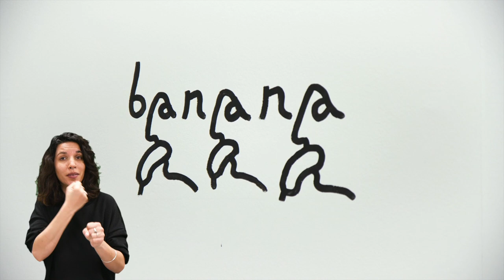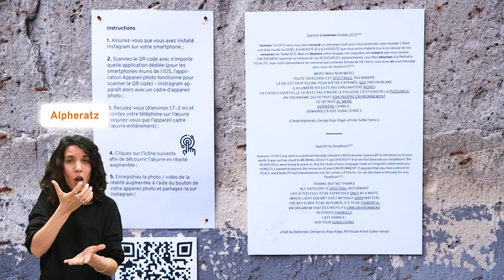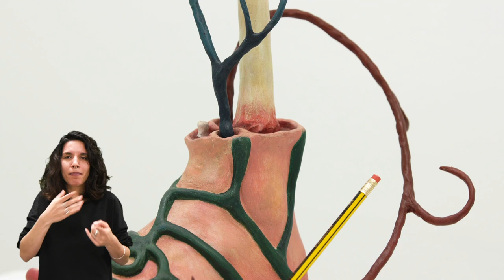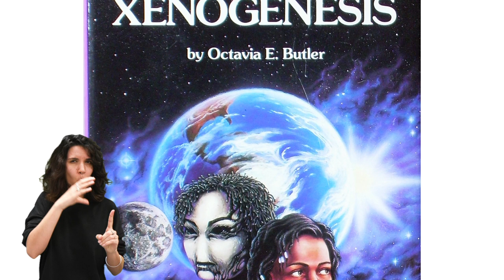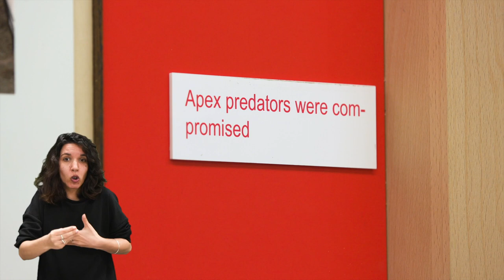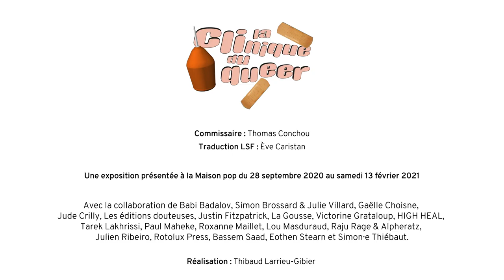Exposition "la clinique du queer" - Thomas Conchou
Vidéo de l'exposition "la clinique du queer"
Commissaire : Thomas Conchou

Une exposition présentée à la Maison pop du 28 septembre 2020 au samedi 13 février 2021

"la clinique du queer" est le second chapitre du cycle NO NO DESIRE DESIRE curaté par Thomas Conchou à la Maison Populaire du 28 septembre 2020 au 13 février 2021. C’est aussi le sobriquet dont une famille choisie a affublé sa maison pour retourner le regard médi-co-légal sur les corps différents et questionner les pratiques de communalité, de domesticité et de soin.

Dans cette vidéo, le commissaire Thomas Conchou, nous propose de visiter virtuellement l’exposition avec lui. À travers des anecdotes inédites, il nous dévoile des clés de lecture pour mieux comprendre les oeuvres et nous invite à réfléchir sur les façons de faire famille.

Avec la collaboration de Babi Badalov, Simon Brossard & Julie Villard, Gaëlle Choisne, Jude Crilly, Les éditions douteuses, Justin Fitzpatrick, La Gousse, Victorine Grataloup, HIGH HEAL, Tarek Lakhrissi, Paul Maheke, Roxanne Maillet, Lou Masduraud, Raju Rage & Alpheratz, Julien Ribeiro, Rotolux Press, Bassem Saad, Eothen Stearn et Simon·e Thiébaut.

Traduction LSF : Ève Caristan
Réalisation : Thibaud Larrieu-Gibier